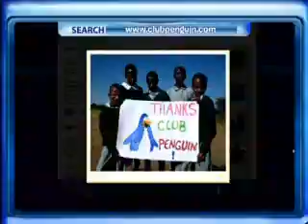Get Connected Club Penguin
Disney Channel's online Vlog that keeps you in the loop with all things in the world of Disney games!